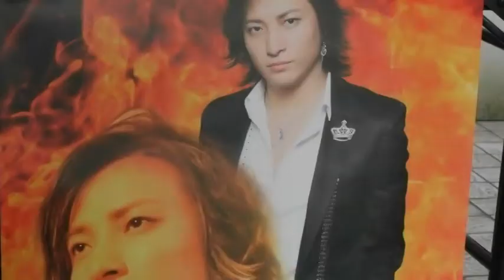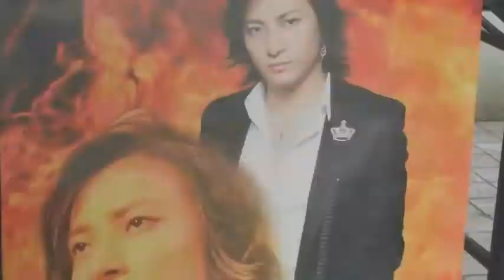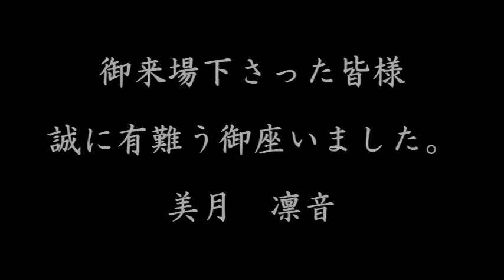ロマンス 美月 凛音 カメンライダー・ウルトラマン俳優と共演！！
美月　凛音　　カメンライダー・ウルトラマン俳優と共演！！
７月に行われた
第１3回　沖直実のいい男祭り　初夏の陣の模様をお伝えします☆